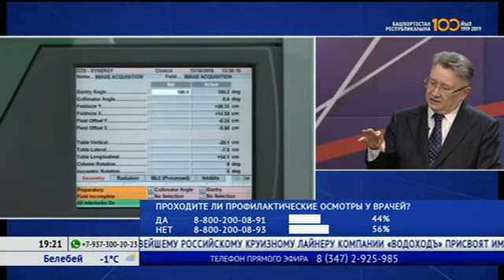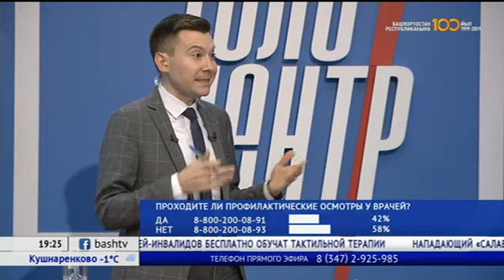«Вечерний Телецентр»: выпуск от 13 марта 2019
Ранняя диагностика онкозаболеваний